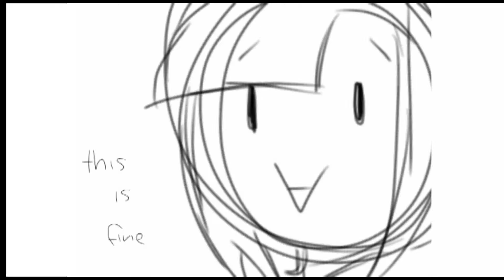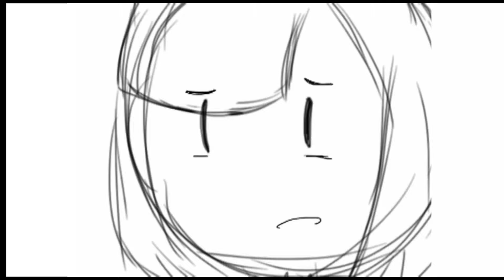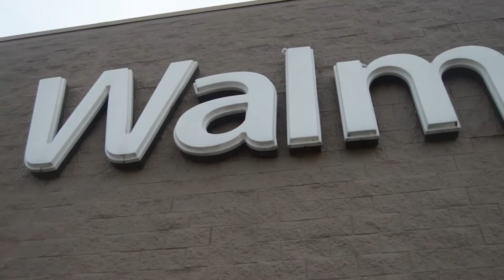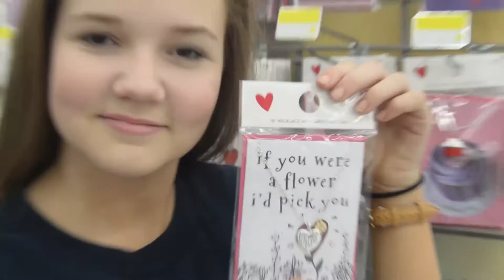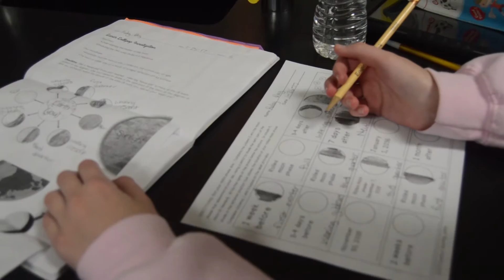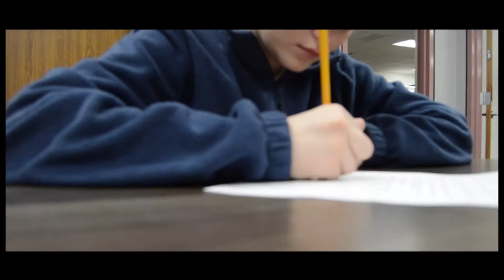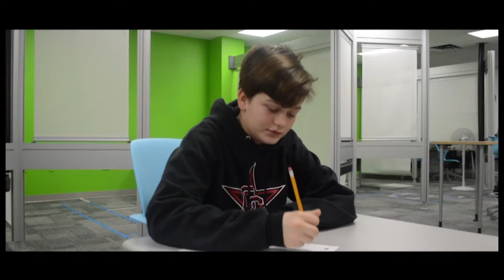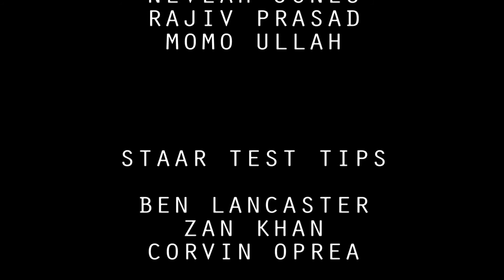NTV February 10 2017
Coppell Middle School North
Media A & B- Roberts